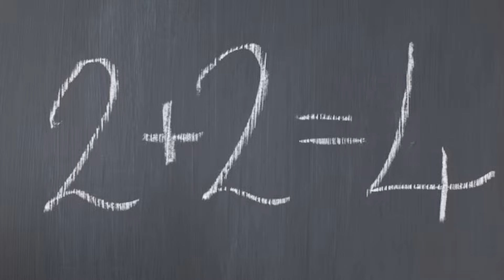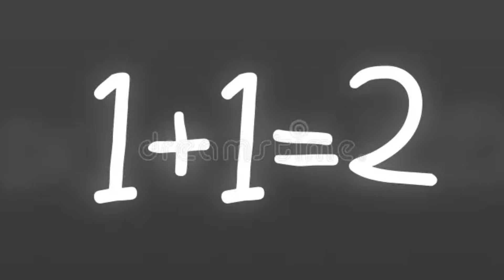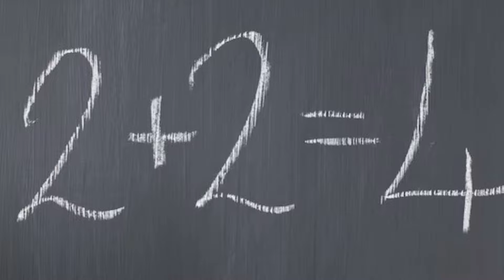Phonic song with two words - with balloons and animal | nursery rhymes l kids poem l group song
kids abc,
kids abc learning,
kids abcd,
kids poem,
3rd and 4th abcd,
world countries from a to z,
a to z klt,a
the a to z alphabet song,
3 and 4 abcd,
3rd alphabet of english,
v saying english alphabet,
3rd abcd a to z,
4th alphabet of english,
4 abcd,
4th abcd,
50 states in alphabetical song,
1 to 16 counting,
x abcd,
f abcd,
countries abcd,
abcd allowance,
abc united states